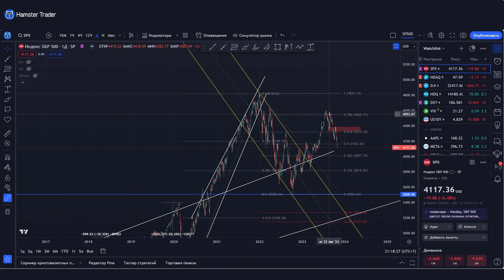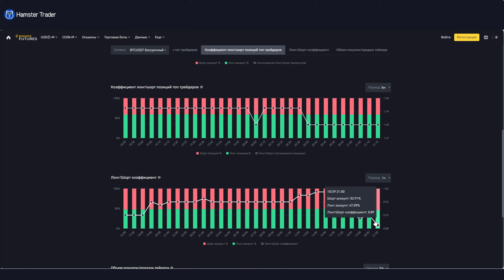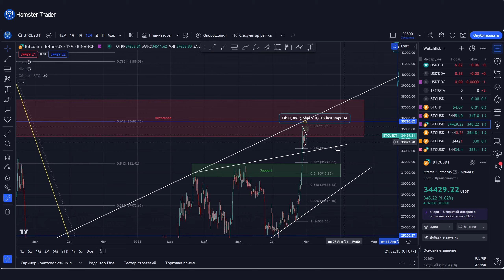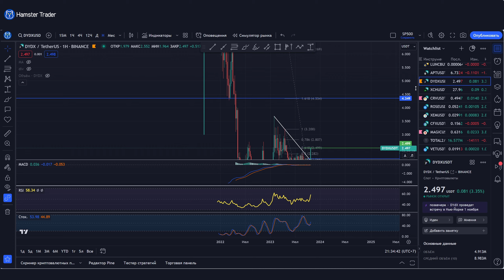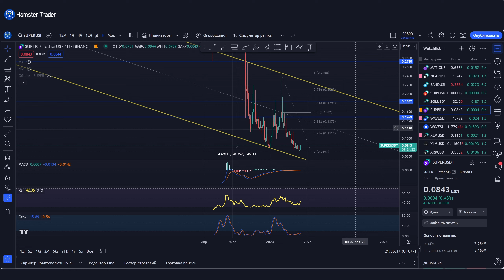БИТКОИН – новый диапазон 32000-36000. Как сейчас торговать. Обзор ETH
Обзор криптовалютного рынка на 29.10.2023. Обзор BTC, TOTAL, TOTAL2, USDt и Эфириум. Где лучше всего рассмотреть лонг позицию по Биткоину и где можно рассмотреть шорт. Глобальное мнение по рынку и чего ожидаю в ближайшей перспективе.

✅ Bybit (до $30,000 бонусов на первое пополнение!)

Обучение трейдинга с нуля. Полный курс видеоуроков для начинающих трейдеров и инвесторов на криптовалютном рынке - Bitcoin. Все видео уроки доступны абсолютно бесплатно, только просьба поддержите видео лайком и репостом! Полный курс подойдет для новичка.
Технический анализ, риск менеджмент на Бинанс и мани менеджмент, торговая система и принципы инвестирования в криптовалютный рынок – Биткоин (BTC) и альткоины, включая Эфириум (ETH). Как правильно формировать криптовалютный портфель.